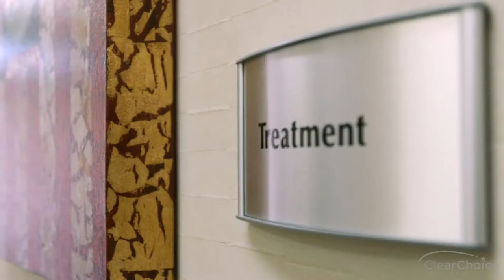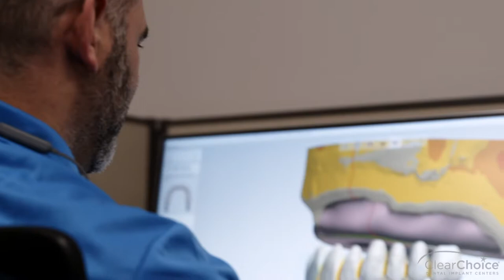What Makes ClearChoice Different?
ClearChoice provides patients with an all in one treatment solution from the oral surgeon, prosthodontist to labs. Not only that but ClearChoice doctors truly focus on patient care. They make sure their patients feel comfortable and safe by taking the time show them the details and arm them with all the information they need to make the best decision for them.